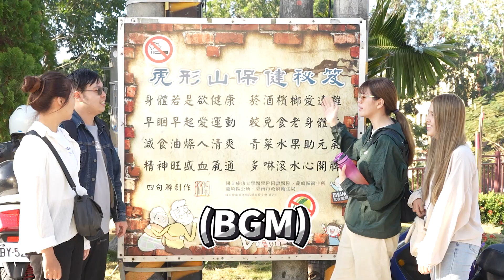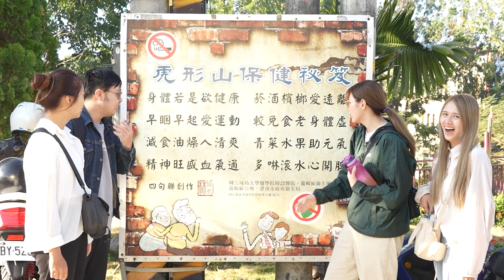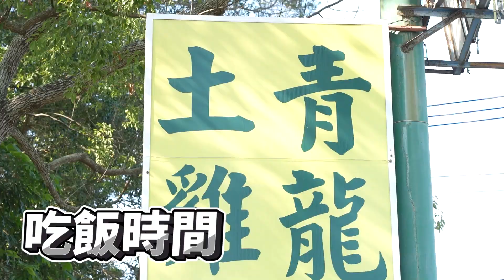Vlog系列｜各路兄弟姊妹齊聚爬山！超好吃鹽焗雞就在青龍山土雞城!虎形山健走初體驗！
每週四、每週日更新影片
追蹤俞萱的IG：carine_0728
追蹤丹丹的IG：daven.0315
追蹤團體的IG：ayayanlei